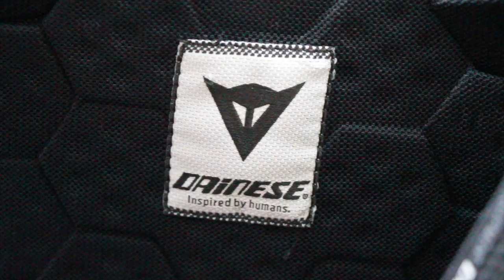Nouvel achat du 19 Juin 2015 PADD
Filmé avec un reflex : Canon eos 700D

Bon visionnage ! :)